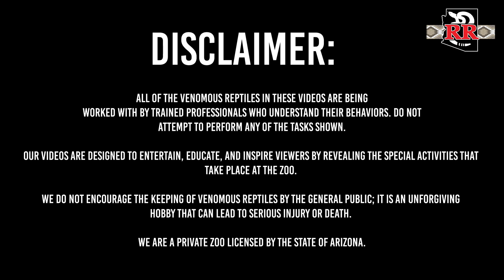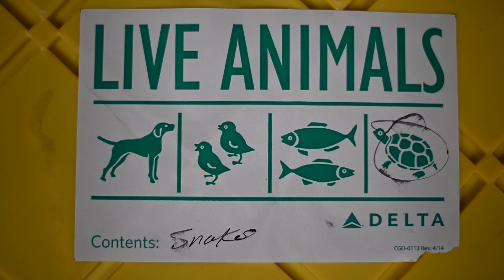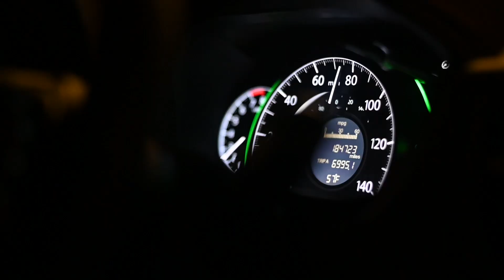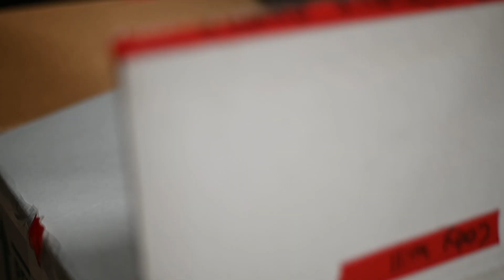An AWESOME new snake for the zoo!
There's always something going on here, especially in these early days of the zoo. We got an opportunity to acquire an amazing new rattlesnake from a private keeper. In this video we do a quick, late night airport run to pick up the snake. We bring it back and unbox it, and boy is it a good-looking animal! Watch to find out what it is!